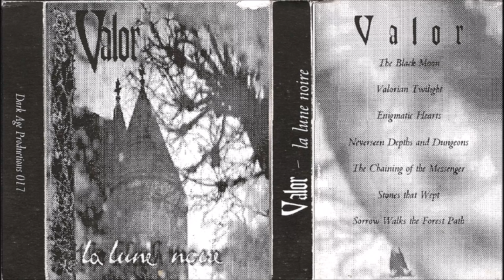Valor [FIN] [Ambient Black] 1996 - La Lune Noire (Full Demo)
00:00  1) Valorian Twilight
04:16  2) Enigmatic Hearts
11:04  3) Neverseen Depths and Dungeons
16:28  4) The Chaining of the Messenger
20:35  5) Stones That Wept
26:16  6) Sorrow Walks the Forest Path